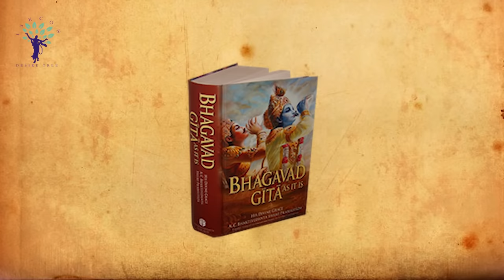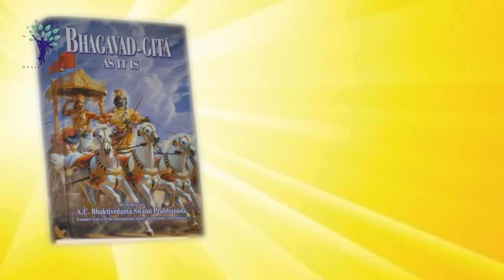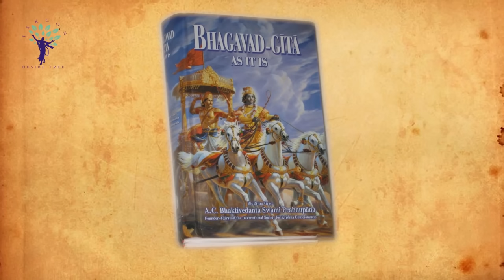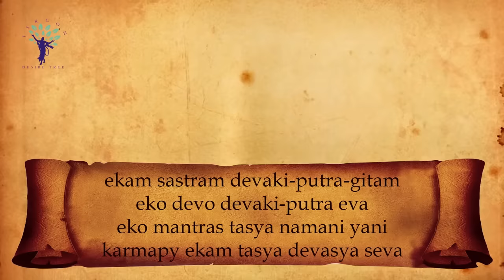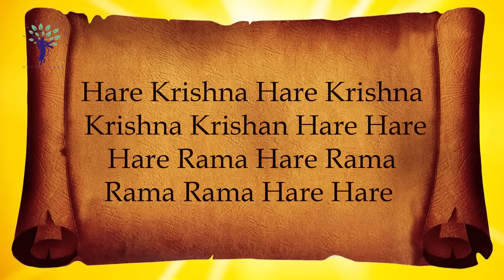Full भगवत गीता पारायण | Bhagavad Gita In Hindi | 700 Sloka Recitation by Savyasachi Das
The 'Bhagavad-Gita' means 'Song of God'. It is the only scripture that can be called the word of God in person. It has 18 chapters with 700 verses. The purpose of the Bhagavad-Gita is spiritual realization.
The topics of the Bhagavad-Gita are as follows:
a. The science of God
b. The science of spiritual life
c. The science of material life